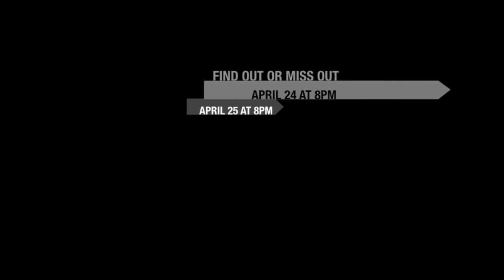Bye Bye Birdie Teaser Trailer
The teaser trailer for the Academy of the New Church's production of Bye Bye Birdie.  Produced and edited by Kathlyn Gatti, A Number Two Sister Production.